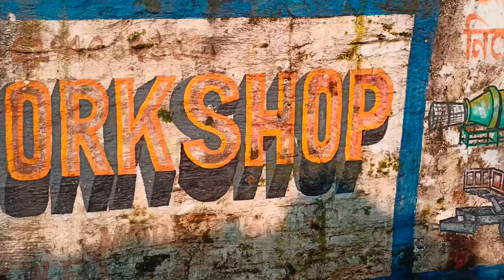roster tanceport in asam and chattisgarh